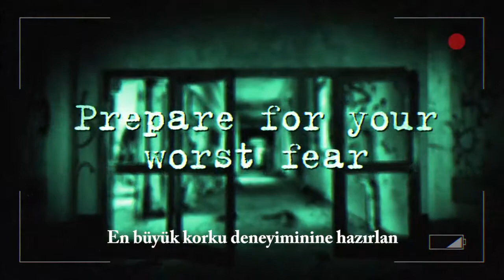Ölümcül Deney Teaser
Koleksiyoncunun Beğenilen Oyunu Ölümcül Deney Tanıtım Filmi.